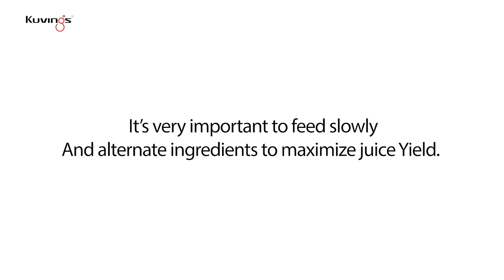Kuvings Whole Slow Juicer guide - How to make celery juice ; part1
🥬 How to make celery juice 🥬
  1) Cut off the celery’s root.
  2) Cut the celery by 5cm in pieces.
  3) After washing the celery under running water,
      Soak in the water for few minutes.

* Kuvings Evolution Cold Press Juicer EVO820
  The New O shape flip gate Whole Slow Juicer

  ✔ The New O shape flip gate

  ✔ Wider 82mm Feeding chute

  ✔ Leather Pattern New Design

  ✔ Reinforced drum lid

  ✔ Upgraded 5th generation drum

  ✔ Easy washing of pulp outlet

  ✔ Safe flip gate system

  ✔ Application of Citrus module

  ✔ BPA-FREE Tritan for the environment and health

   Kuvings Juicer : Whole Slow Juicer, Slow Juicer, Commercial
   Kuvings Blender : Power Blender, Vacuume Blender
   Kuvings Greek Yogur & Cheese Maker

"Beyond Best, Kuvings"